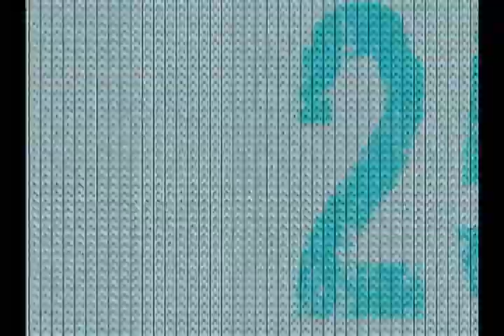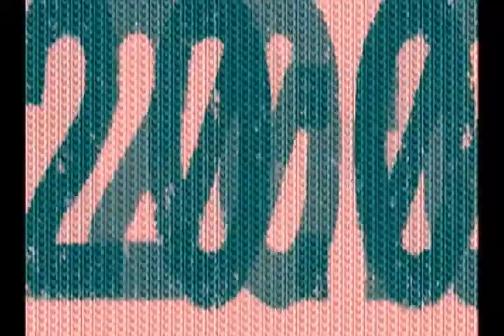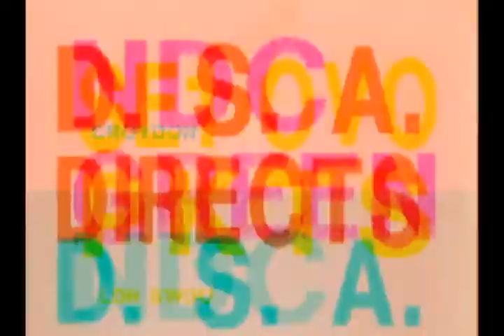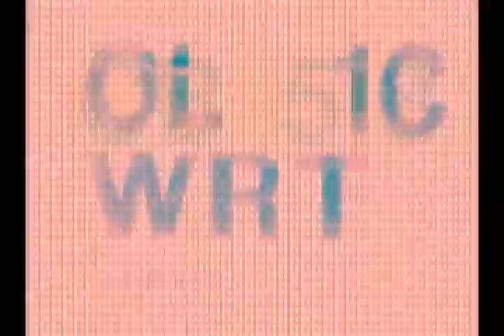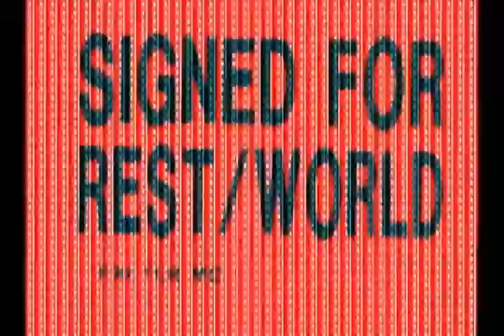EIE0045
Audio and visuals by me. 141231.